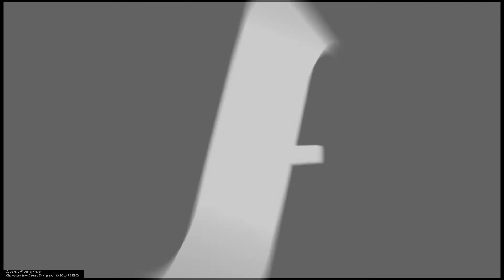Kingdom Hearts 3: Remind - Luxord data (Proud)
Luxord data fight in kingdom Hearts 3: Remind